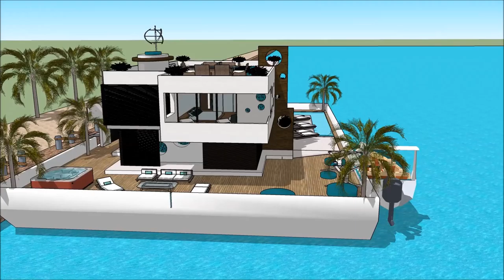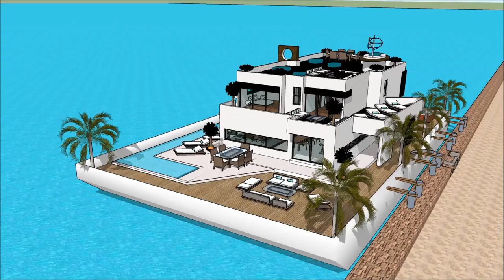Architektūra žurnalas Valčių namas patatas y melaza nekilnojamas turtas eisiskese sketchup vila stud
The floating house villa houseboatzania launching an innovative high-end luxury yacht floating house villa mansion home design potentially as a display of exhibition of the Architektūra žurnalas Valčių namas patatas y melaza nekilnojamas turtas eisiskese sketchup vila stud.

The collection of the Floating house villa houseboatzania concept of Architektūra žurnalas Valčių namas patatas y melaza nekilnojamas turtas eisiskese sketchup vila stud consists of high luxury and architectural art pieces in minimalism combined with living on the waterfront of the harbour.

The floating house villa mansion yacht design has the basis to sustain living with high standards and contemporary structural design - Architektūra žurnalas Valčių namas patatas y melaza nekilnojamas turtas eisiskese sketchup vila stud with numerous of prospects for excessive living and
celebrating the desire of life worldwide: